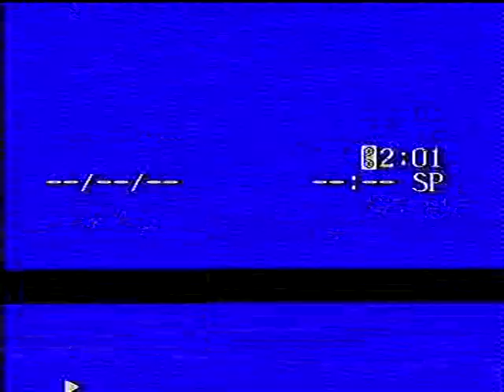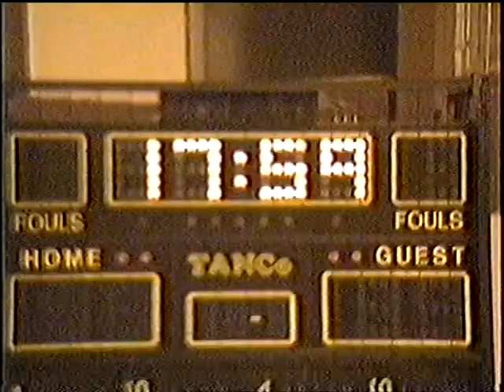Κεραυνός Αιγίου-ΑΕΛ 65-72 (Παιδικό), 3/1/1992 , Α΄